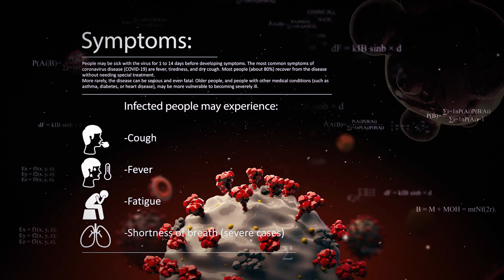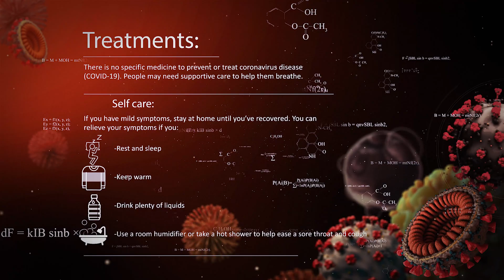Why Is Corona-virus Dangerous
COVID-19 continues to changes our daily life and has been adjusting to strict guidelines and mandates instructing them to stay home, wear face masks when they do go out, and stay 6 feet away from other people. It has been said that COVID-19 starts in the lungs like the common cold coronaviruses but then causes havoc with the immune system that can lead to long-term lung damage or death.